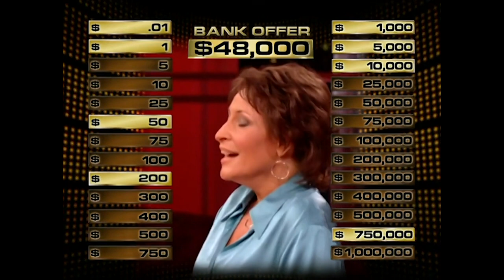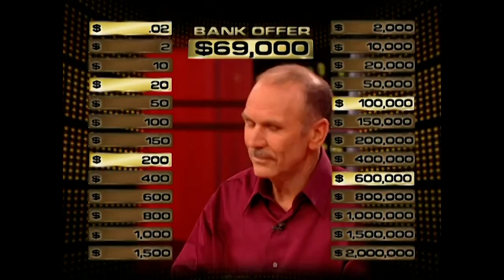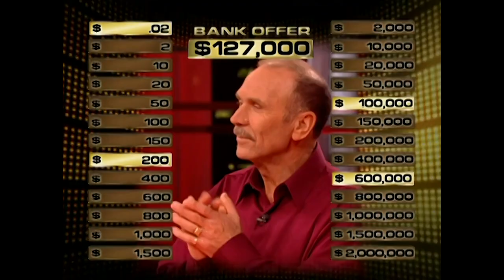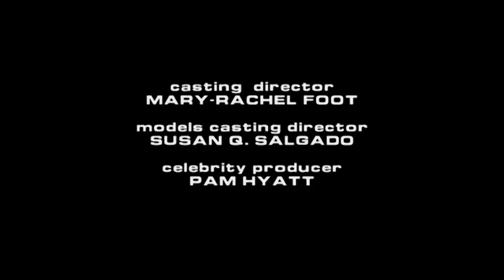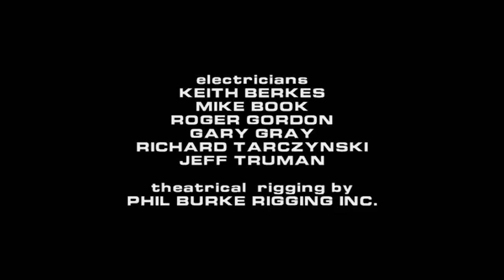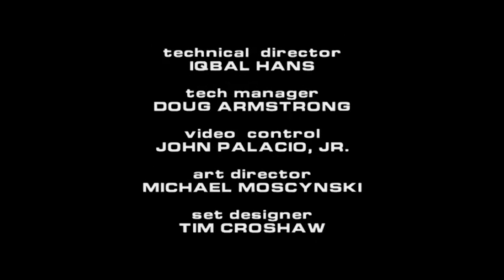Giuseppe's Double Deal Game | Deal or No Deal US | S2 E39,40 | Deal or No Deal Universe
On the first show of a series of 'double stakes' prizes, new contestant Giuseppe Ianello from Sicily, Italy came to win big.